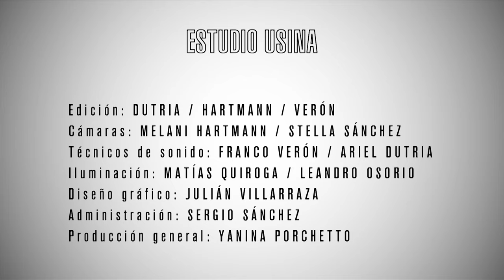Estudio Usina presenta: “Black Sista”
Black Sista en una banda que se originó en la ciudad de Paraná, Entre Ríos que explora los géneros relacionados al R&B, Neo Soul, Jazz, Funk, Hip-Hop, entre otros. Reinventa lograr así un demoledor groove que hace que las mentes bailen y los cuerpos viajen. Dentro del repertorio se puede encontrar desde clásicos de Steve Wonder y Luis Alberto Spinetta, hasta versiones de bandas de Neo Soul contemporáneos como Moonchild o D’angelo, desarrollando también entre estándar de Jazz, cobres de Hip-Hop y composiciones propias. En la presentación de Black Sista en Estudio Usina, participaron Wanda Gaioli (voz), Juana Mascardi (voz), Nehemías Almeyda (saxo), Lucas Cantarutti (trompeta), Lisandro Sánchez (bajo), Mauricio Casco (guitarra), Joel Cendra (teclados), y Sebastián Luongo (batería/percusión).